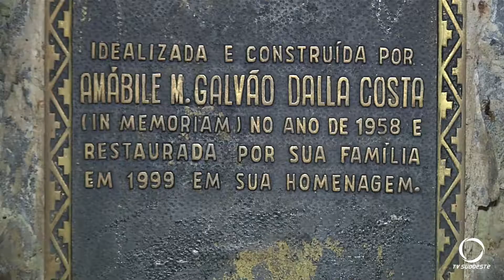A gruta de Nossa Senhora de Lurdes de São João Batista recebe nova imagem